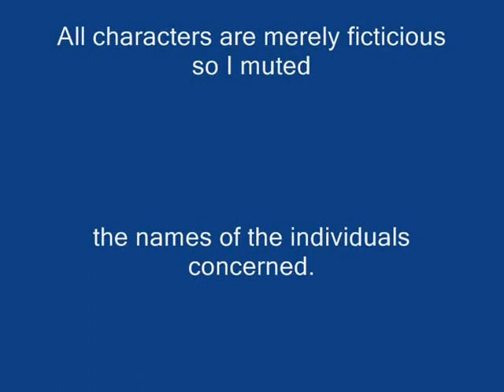The Cure for Premature Ejaculation (sang by Quickfire McDave)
Here's a fun song I wrote to perform at my local weekly music session with the emphasis being on having fun and enjoyment and lots of laughter - if I happen to sing in tune it's a bonus!